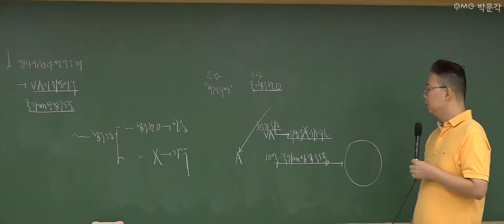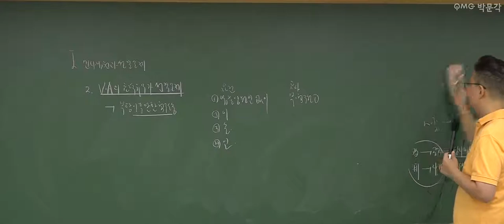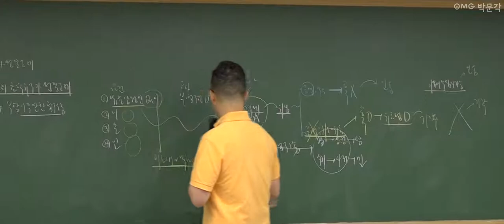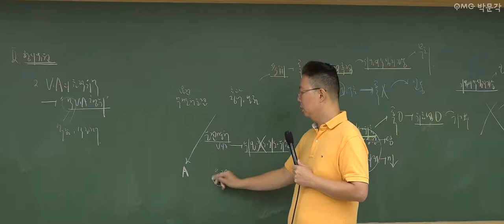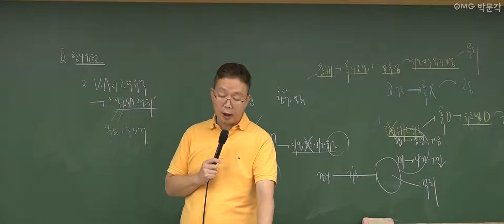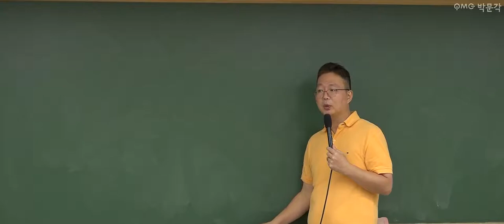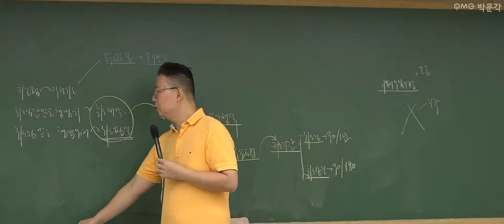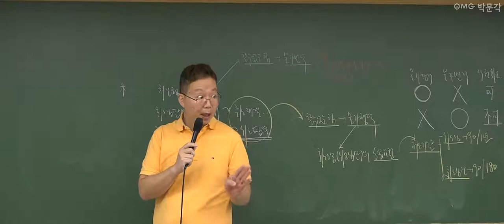[군무원 행정법 무료특강 20회] 공무원시험 준비하는 공시생 군시생들을 위한 공무원 기초이론 무료강의 풀버전! | 김정일 행정법 | 박문각공무원